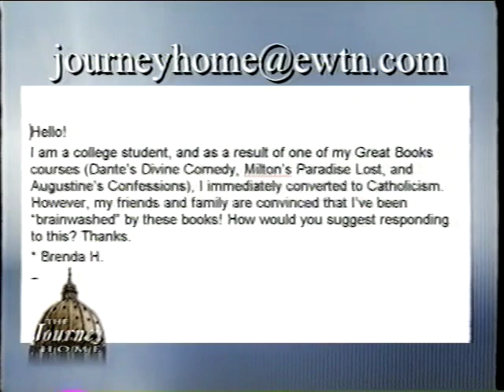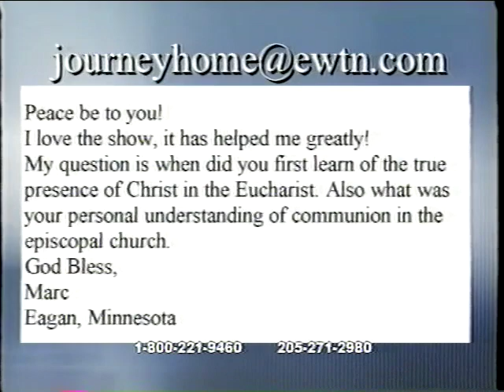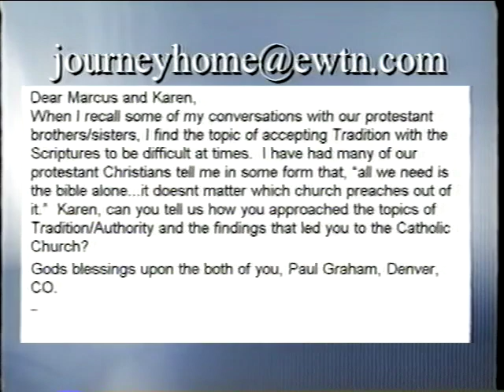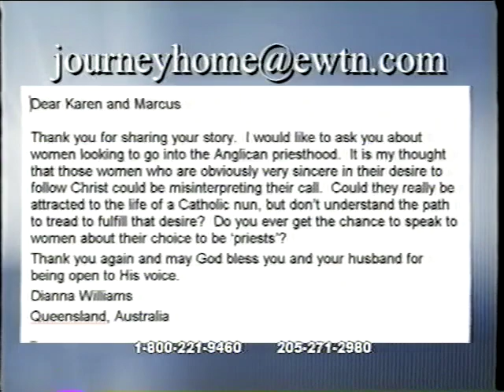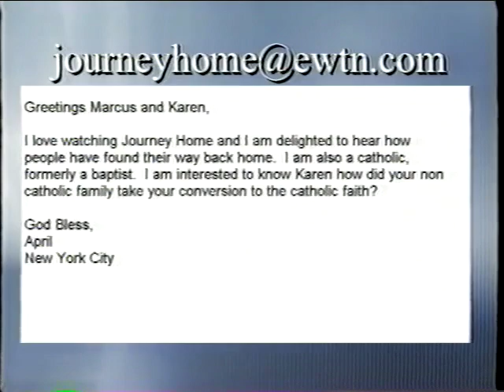Karen Sadock: An Episcopalian Who Became a Catholic - The Journey Home (09-08-2004)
Karen journey began as an unchurched youth in a nominally Protestant family. They defined themselves by “not being Catholic.” She gave her life to Christ after a sleep over at a friend’s house while attending their church the next day. She became attracted to and joined the Anglican Communion, when she saw the Queen take off her crown to receive communion. She came into full-communion with the Catholic Church after attending an Anglican seminary.